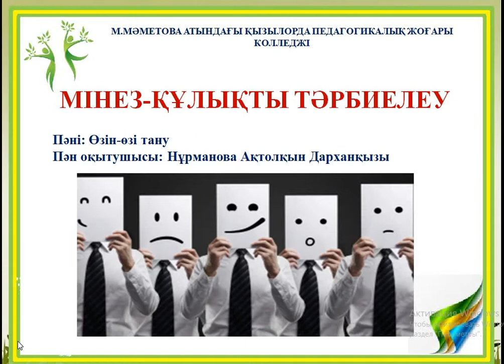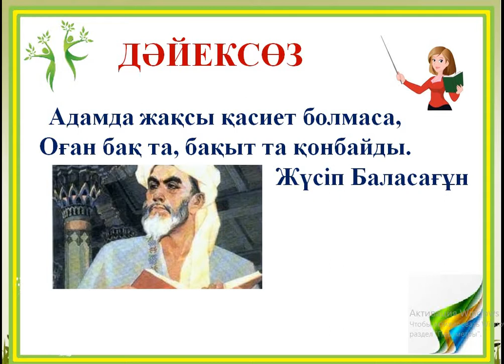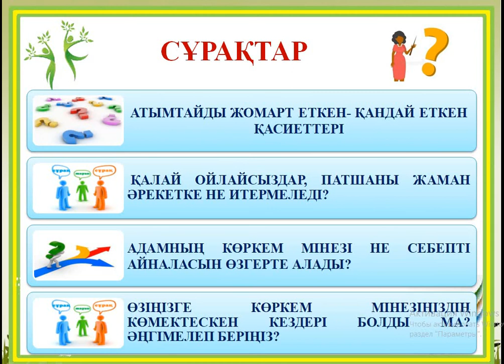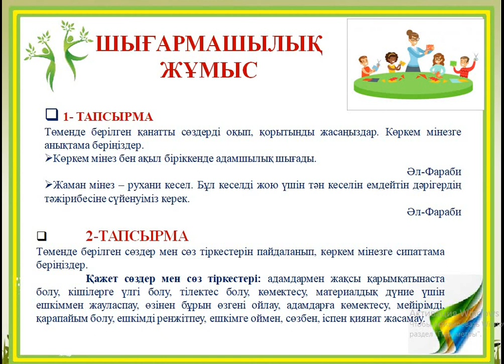Мінез құлықты тәрбиелеу